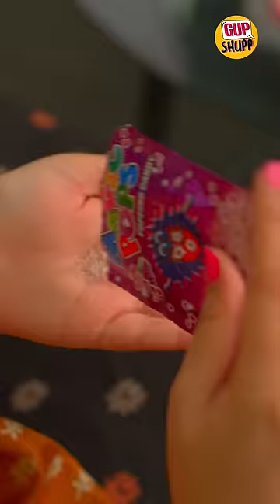Mummy ko khilayi Candies🍬